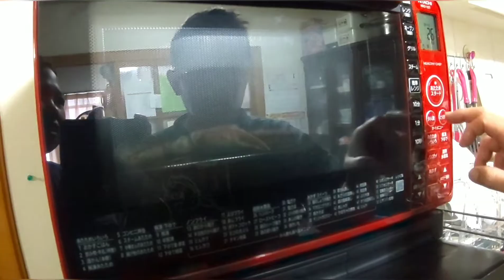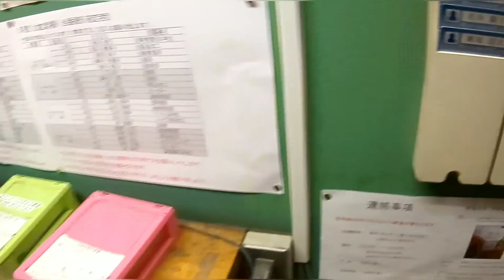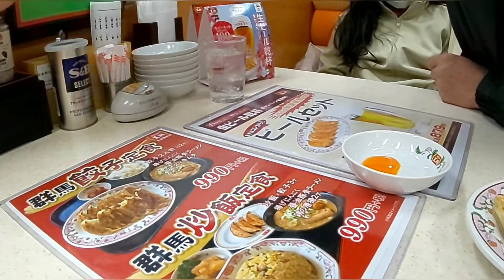Vlog | Simpleng Birthday Celebration ko🎂🎉| Birthday Gift🎁💙💋